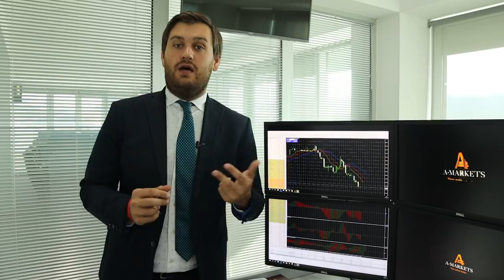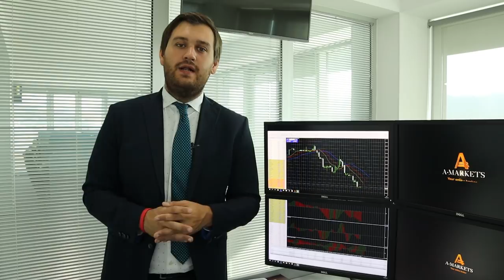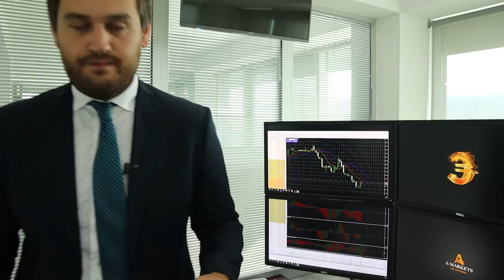Нефть: продать или купить?